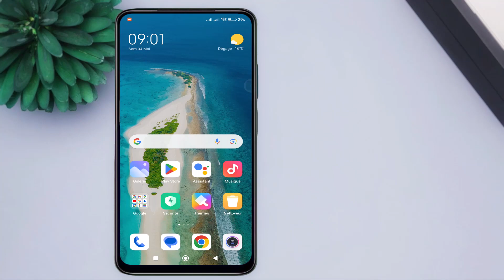Comment désactiver la mise à jour automatique force sur redmi note 10 5G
La vidéo porte sur la façon de désactiver les mises à jour automatiques sur le Redmi Note 10 5G, un téléphone Android. Elle fournit des instructions sur la désactivation des mises à jour automatiques du système Android, ainsi que sur l'arrêt des mises à jour logicielles sur le Redmi Note 10 5G spécifiquement. Les spectateurs apprendront comment désactiver la mise à jour automatique du système Android en général, ainsi que comment empêcher les mises à jour logicielles sur leur Redmi Note 10 5G. Ces informations sont pertinentes en 2024, car elles traitent des mises à jour automatiques du système Android sur ce modèle de téléphone spécifique.